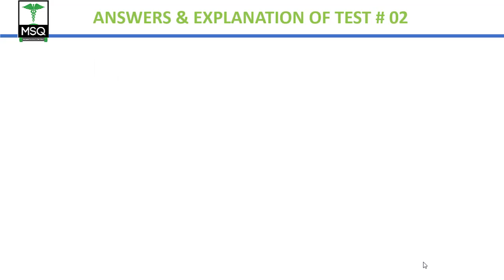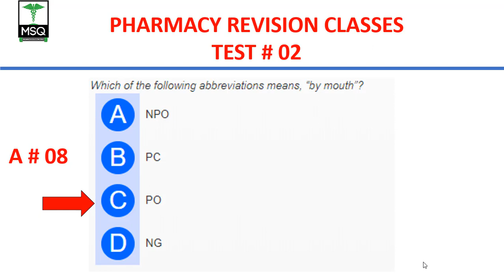Answers & Explanation-Test # 02-Pharmacy Revision Classes by MSQ Foundation